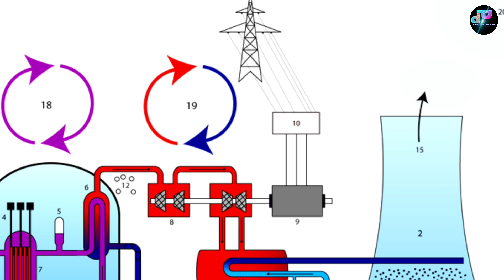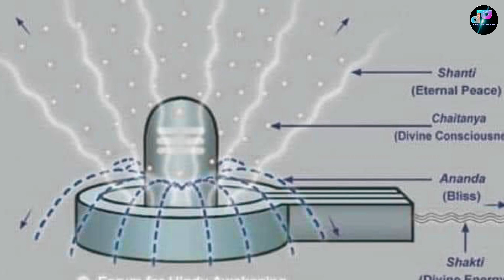शिवलिंग और न्यूक्लियर रिएक्टर में संबंध | Connection Between Shivlinga And Nuclear Reactor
Nuclear reactors and Shivling are often compared among themselves. There are many similarities between the two in appearance. So can these two really be considered the same? Friend, you also want to know the answer to the question, once again welcome to your own channel Prithvipuram.🙏❤🕉🌏

Is shivling an atom?
What is Shiv Lingam made of?
Is shivlinga male organ?
Can a nuclear reactor destroy the world?

🌏भगवान शिव की तीसरी आंख का रहस्य

🌏संपूर्ण कल्कि पुराण भाग 1( भगवान कल्कि की परम स्तुति)

🌏संपूर्ण कल्कि पुराण भाग 2 ( कल्कि अवतार का जन्म कब कहां और कैसे हुआ?)

🌏संपूर्ण कल्कि पुराण भाग 3 ( कल्कि अवतार की शिक्षा शिवजी का वरदान)

🌏संपूर्ण कल्कि पुराण भाग 4 ( महालक्ष्मी का अवतार )

संपूर्ण कल्की पुराण भाग-5 ( कल्कि अवतार का संदेश )

संपूर्ण कल्की पुराण भाग-6 ( महालक्ष्मी को आदेश)

संपूर्ण कल्कि पुराण भाग -7 ( भगवान विष्णु की सर्वोच्च पूजा विधि)

on the original works (It would actually be positive for
them)
of videos to get the point across where necessary. We
make these videos with the intention of educating purposes